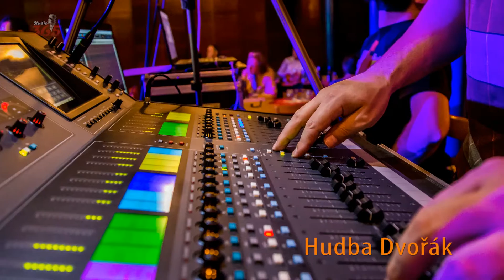Hudba Dvořák - výroční ples hasičů St. Pelhřimov - Studio 365